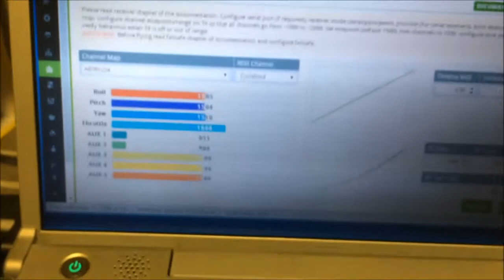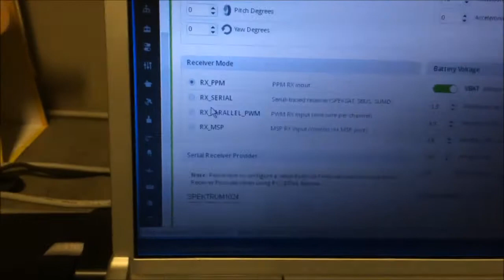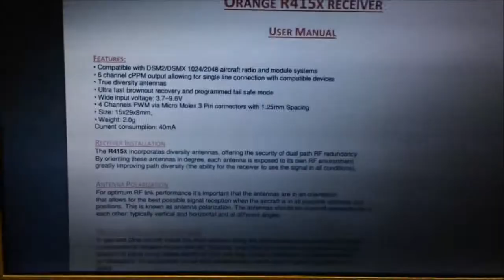Smallest DSM2 Receiver under 10usd!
The smallest receiver in the world is the R616XN but that is no longer in production. I found this 4-channel dsm2 receiver which weighs less than 2 grams after de-pinned. It is the smallest dsm2 receiver which has dual-polarization antennae and support 6 channels ppm-out. PPM is a neat way to connect a receiver to your RC aircraft as it has 3 wires only (ppm signal, power and ground)